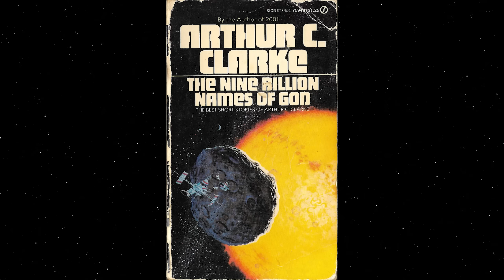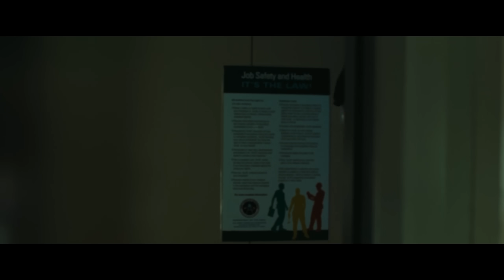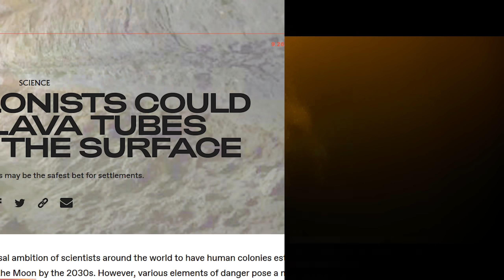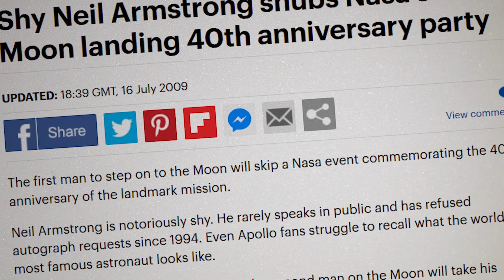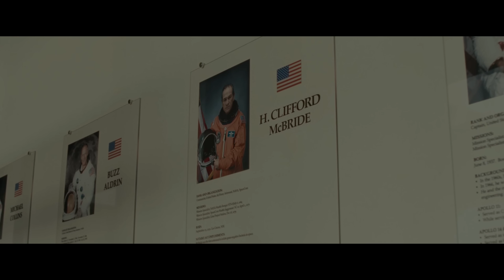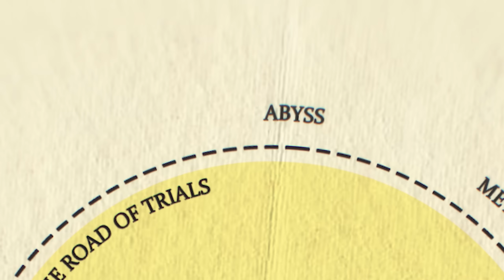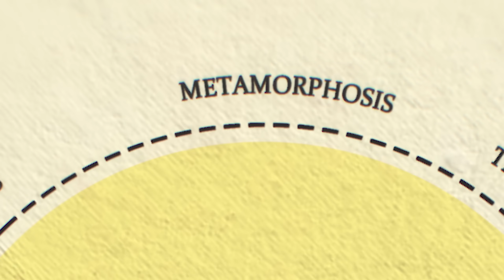The Science of Ad Astra - Alone in the Universe for a Loner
The Science of Ad Astra -  Alone in the Universe ?
Audio Commentary by James Gray

AD ASTRA - Directed by James Gray

I'm focused here on Science but there are lot of thematics in Ad Astra"s Audio Commentary like Masculanity, Artistic Liberty, Genesis of the film etc...

Ignis: IV. - Jon Opstad

Chapter:
0:00 Fox/Disney movie ?
0:30 Science Fiction films
2:20 Mother Earth
3:48 Destination Moon
4:39 the Future
5:15 Moon war ?
5:56 Plausible vision
6:53 Mars exploration
8:12 Astronauts psychology
10:03 the perfect Astronaut, a loner ?
12:05 Human in deep space, agony ?
14:40 the Myth of the Hero
15:40 Alone in the Universe for a Loner

Edited by Steven Thomas, 2020.